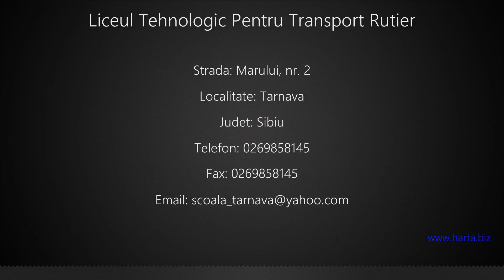Liceul Tehnologic Pentru Transport Rutier Tarnava